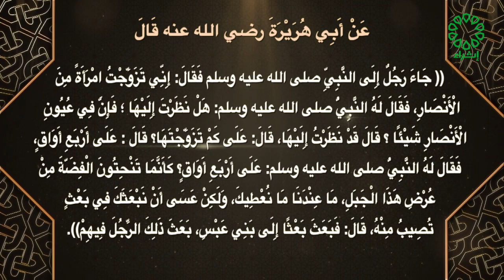صحيح مسلم تاريخ الحلقة 17 7 2022